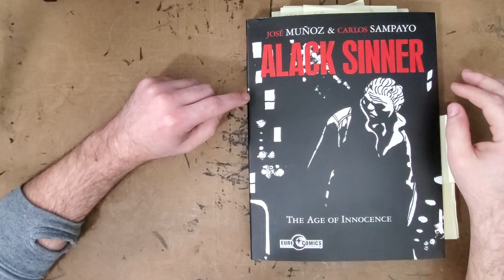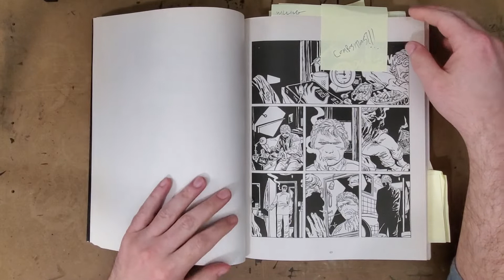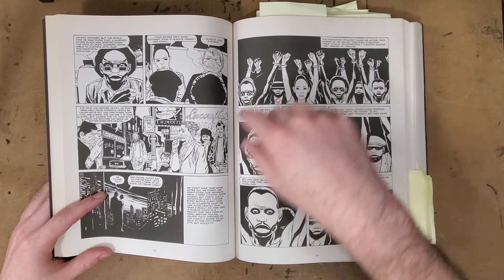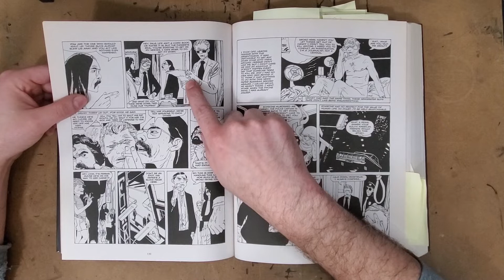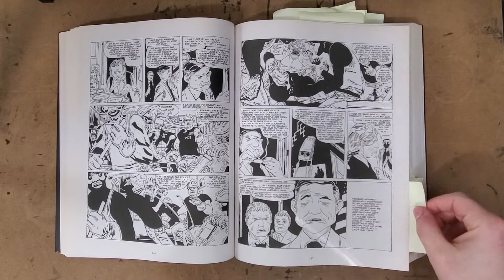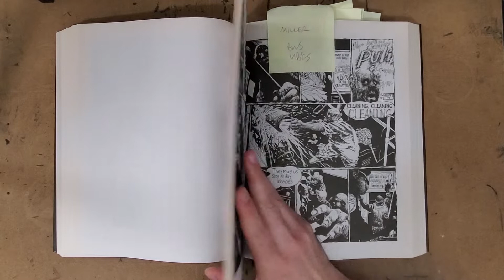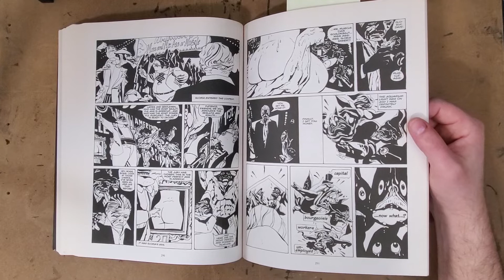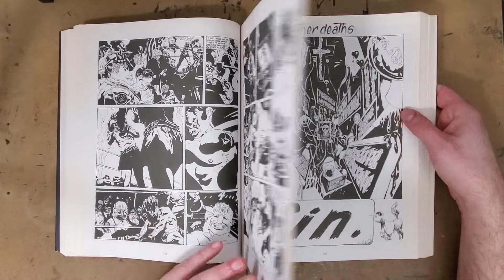Munoz & Sampayo - ALACK SINNER: AGE OF INNOCENCE - Review